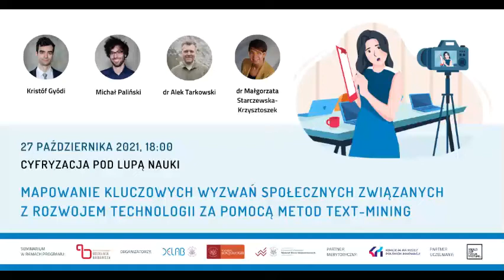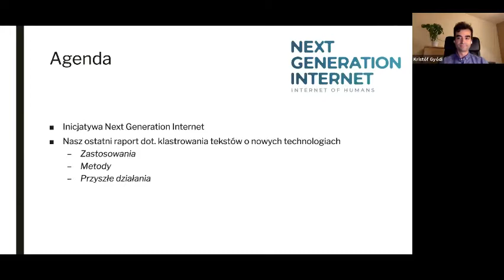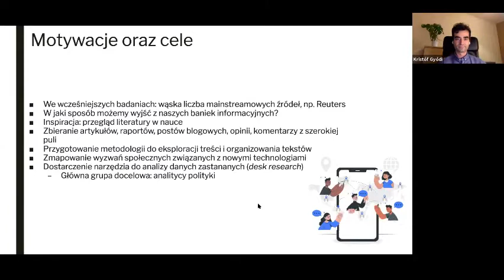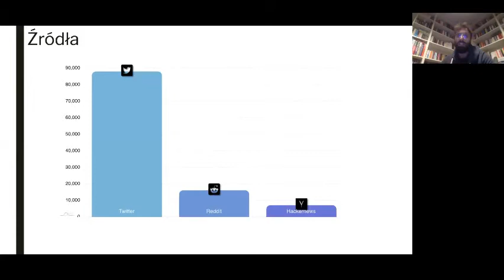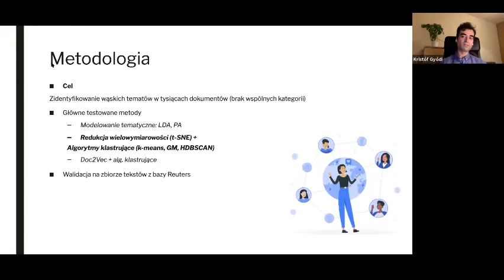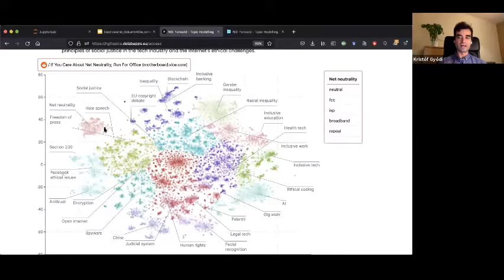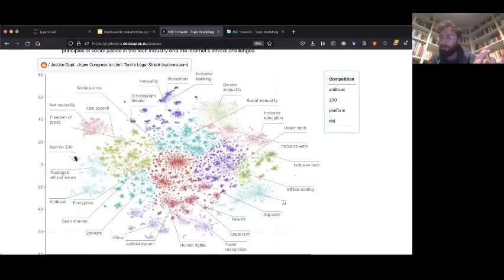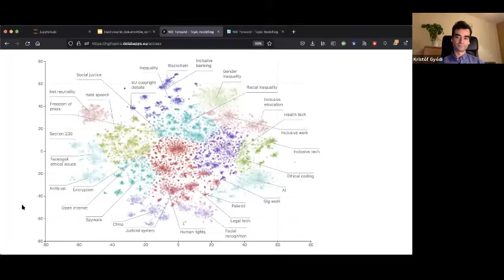Seminarium DELab UW: Mapowanie kluczowych wyzwań społecznych z pomocą text-mining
Opierając się na metodologii text-mining, Kristóf Gyódi i Michał Paliński zbadali i zidentyfikowali tematy udostępniane na platformach mediów społecznościowych (analizą objęli ponad 110 tys. artykułów na Twitterze, Reddicie i portalu Hacker News). Interaktywny raport, będący efektem analiz, umożliwia samodzielne badanie tematów i artykułów, w zależności od zainteresowań użytkowników. W raporcie autorzy nakreślili 6 obszarów tematycznych, które zidentyfikowali jako kluczowe dla rozwoju nowych technologii cyfrowych. W badaniu interesowały ich szczególnie kwestie inkluzywności nowych technologii, ich etyczności oraz szerokiej dostępności dla użytkowników.

Komentarz do badania wygłosili:
- dr Alek Tarkowski, Open Future Foundation, ekspert KPI,
- dr Małgorzata Starczewska-Krzysztoszek, Wydział Nauk Ekonomicznych UW